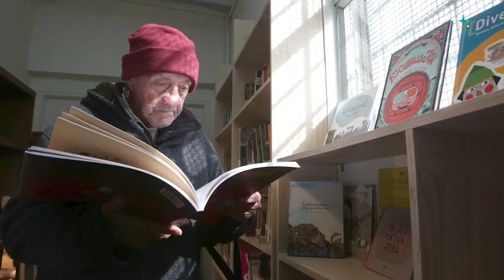Video Cifras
HogarDeCristo HogarDeTodos El Hogar de Cristo es una organización laica y profesional que se dedica a combatir la pobreza y brindar ayuda a quienes más lo necesitan en Chile. Desde niños vulnerados hasta adultos mayores abandonados, trabajamos incansablemente para construir un Chile basado en la dignidad y la solidaridad. Empujamos iniciativas para proporcionar viviendas dignas a aquellos que carecen de un techo. La recuperación de adicciones es parte integral de nuestro enfoque, ayudando a las personas a superar sus luchas y encontrar un lugar seguro para vivir. Somos gente que trabaja por los demás. Inspirados por el legado del santo chileno Alberto Hurtado, continuamos su obra de amor y servicio.